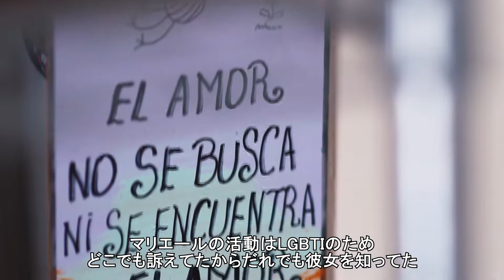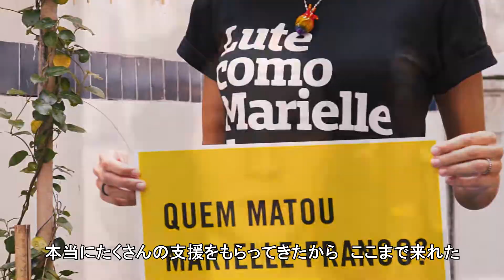パートナーが語る：ブラジルで正義のために闘った女性マリエールさん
「本当にたくさんの支援をもらってきたから、ここまで来れた。朝目覚めると、生きる意味があると思う。世界中の人たちとの絆があるから」(マリエールさんのパートナー、モニカさん)

2018年3月14日、リオデジャネイロ市議会議員のマリエール・フランコさんが、車に乗っていたところを襲われ、運転手のアンダーソン・ペドロ・ゴメスさんと共に射殺されました。 市議になる前はリオデジャネイロの人権委員も務めていたマリエールさんは、ブラジルの人権問題に取り組んでいました。

アフリカ系ブラジル人の若者や女性、LGBTIの人たちのために闘い、リオデジャネイロの貧民街（ファヴェーラ）で頻繁に起きている警察の暴力や殺人の問題を厳しく追及していました。

ブラジルでは人権のために勇気を持って声を上げる人たちが脅されたり、襲われたりしています。殺されることも珍しくありません。

しかし、こうした事件に対して十分な捜査は行われず、犯人が裁かれることはほとんどないのです。マリエールさん殺害事件も例外ではなく、いまだに捜査が進んでいません。

マリエールさんの殺害に憤り、徹底した捜査と正義を求める声はブラジル中に、そして世界へと広がっています。あなたもモニカさんと一緒に、声を上げてください！